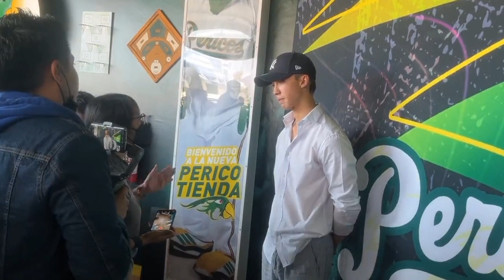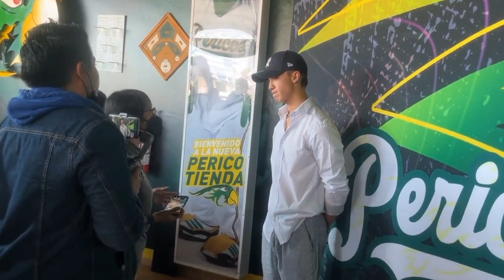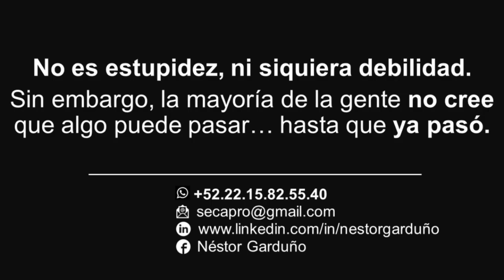Bateando.300 Serie del Caribe